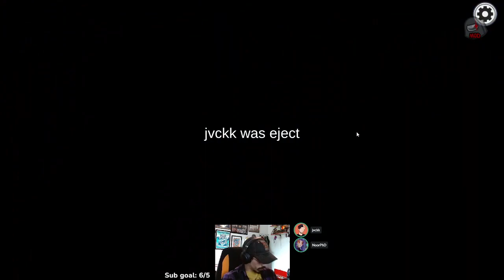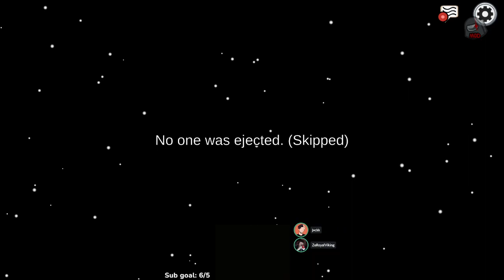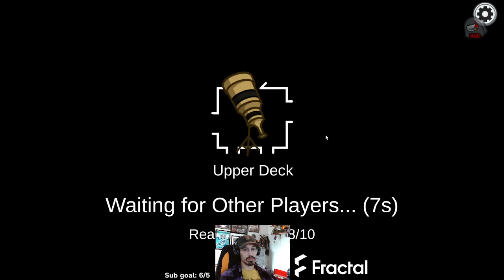Town of us with TayderTot, HCJustin, ZeRoyalViking, and more!